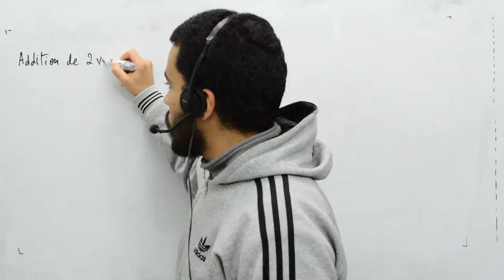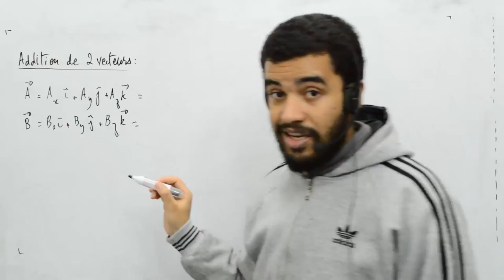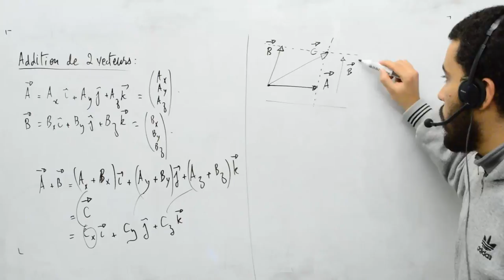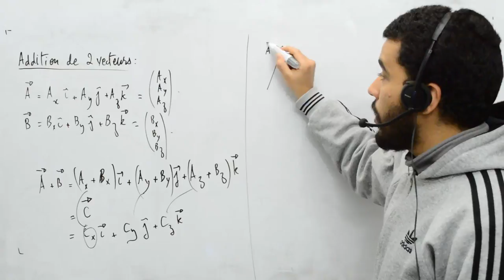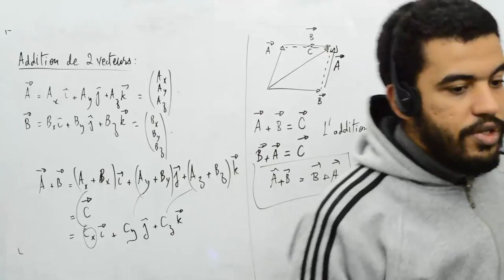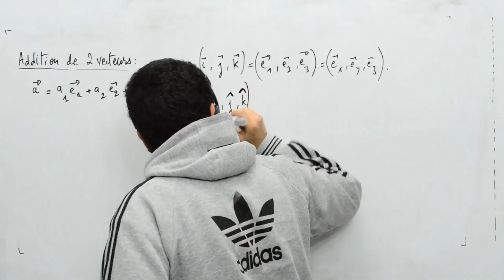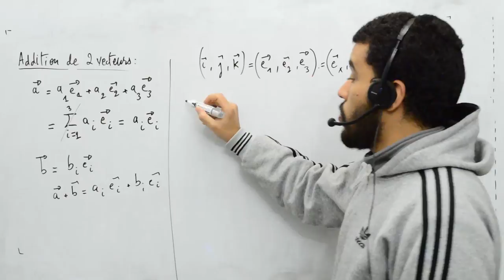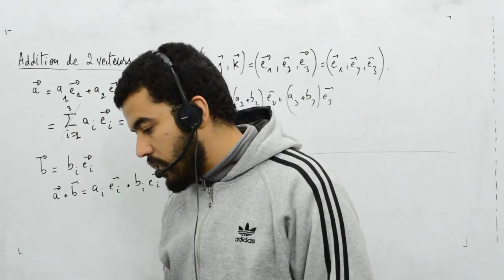Maths pour mécanique et électricité, part 5, addition de deux vecteurs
Addition de deux vecteurs
Cours présenté par Mohamed